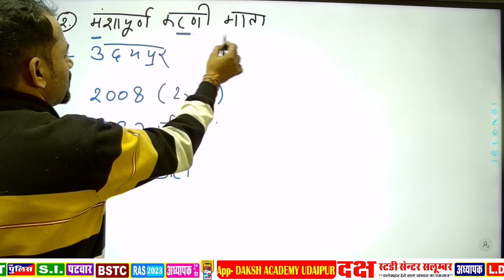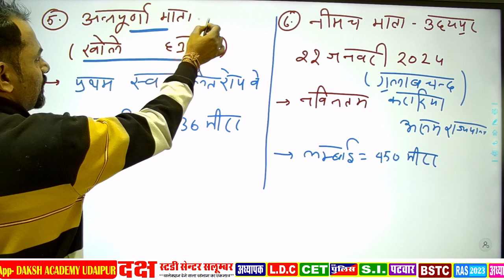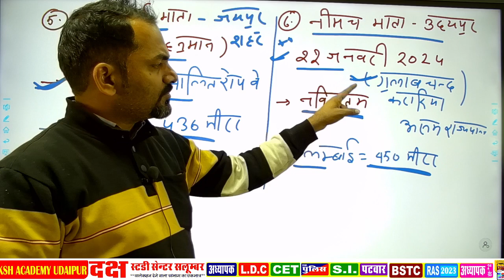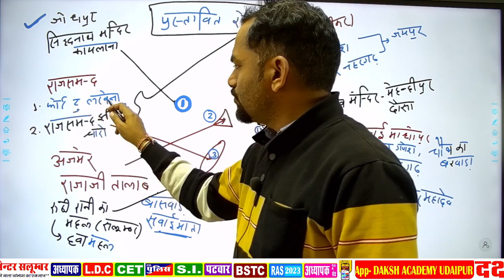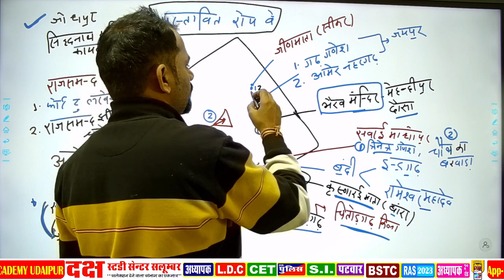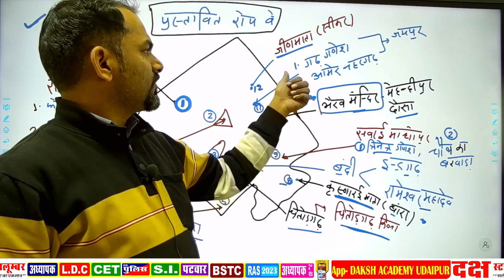राजस्थान के नवीनतम रोप-वे| Current Gk Rajasthan 2024 | Rajasthan Gk Online Classes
Call for any Query 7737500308
🔥 फ्री कोचिंग 🔥 हेतू ऑनलाइन फार्म भरे REET,CONSTABL